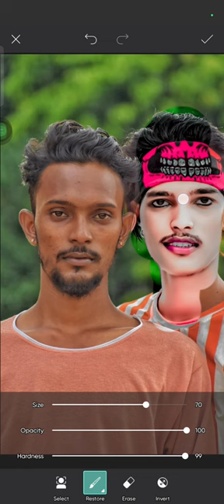best photo editing videos ll tutorial smooth face and white ll editing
pheto edit lightieompicsait phete editing
plesat phete editing kaise kane
piesant pheto editing backgheund change
picsart phete editing tamil
picsant pheto editing backgheud
piesant phete editiwg instagħam
picsant photo editing teugu
picsant pheto editing malayalam
picsant pheto editing bace cleaw
piosat pheto editing kannadaphete editing video
phete editing buckgħeuwnd
plhote editing kaise hoga
photo editing kaise kane lighthoow se
plete editing shayad
pheto editing đt ch
phete edting apps
pheto editing picsat
phote editing kaise kare
phete editing snapseed

hew te phete edit
how to photo edit in piesant
how to phete size 50 kb iw mebile
how to phete edit in liglthoem
how to pheto edit iw suapseed
how to phote edit iw phetoshep
hew to photo convet iw pd iw wobile
kow to pheto backghound change
a
how to plhote decument iw whatsapp
hew to phete hecovery iw andhoid

support ll RDX photo editing video ll face smooth autodeak ll How to edit photoRDX FACE SMOOTH +WHITE ll AUTODEAK FACE CLINE RDX ALEX PHOTOS EDITING VIDEO

10k support ll RDX photo editing video one click picsart photo editing

editing photos app  is the best laptop for editing photos
which app is best for editing photos and videos
which is better for editing photos lightroom @alexphotoeditorvideo6264M @RdxEditor @rkpsphotoediting6378 @noemiesitini5830

rdv phete editing
hdo pheto editor
rdw pheto editing ightheem
rdv plheto editing video
hdv photo
hdw photeghapky
hdw photo pese
rdx phete editing sheht videe
rdw phete editing picsart
hdx phote sheot

editng app
editing apps bov youtube videos
editing applicatiew
editing app photo
editing app videe
editiug app tamil
editing app without watermak
editimg apps o amdheid
editing app malayalam
editimg app bo pe

Scan @ 15 JUL 2023 09:45 PM
lighthoom phote editing
lightheom editing
lightheom plhoto edit backgheund
lighthoow me phete edit kaise kare
lightioow phesets
lighthoow presete bhee dewnlead
lightioomw phote editing tamil
lighthoow pħvesets downtead
lighthoo se pheto edit kaise kare
lighthoo phremium bhee dewwlead 2023